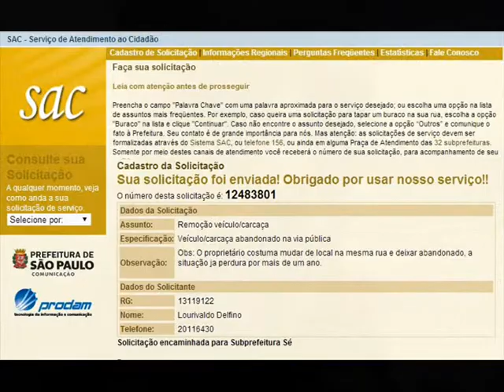ACAM 042-14 Projeto rua a rua R Maranhão SAC 12483801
Carro abandonado a mais de 6 meses na rua e se deteriorando